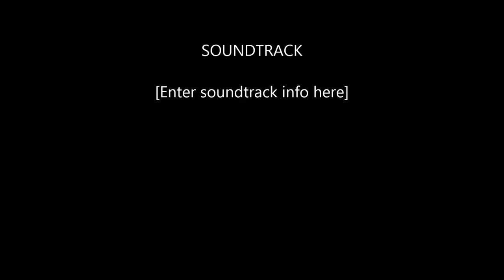Adventurer dives in the depths of Inflammable volcano pauses for "Sylvie"